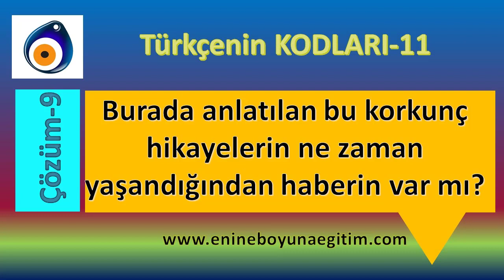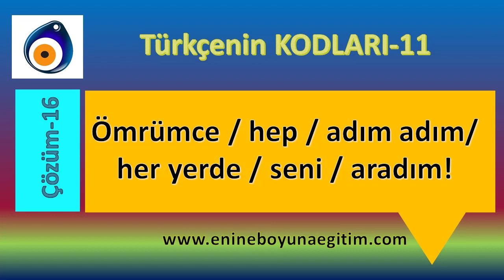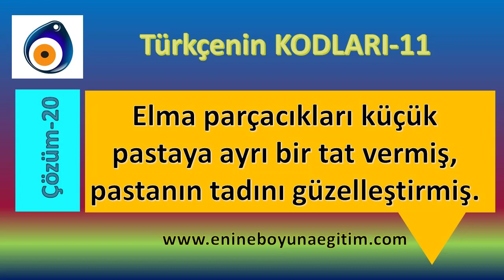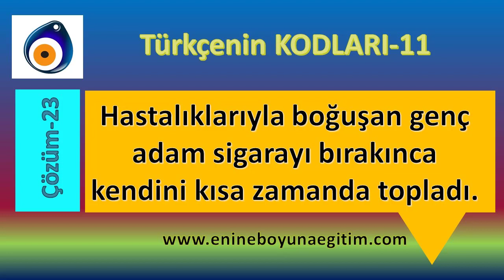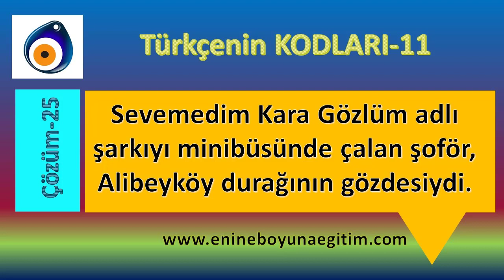Türkçe Cümlede Anlam Kodları, Türkçe Cümlede Anlam Pratikleri, Türkçe Cümlede Anlam KODLAMA,